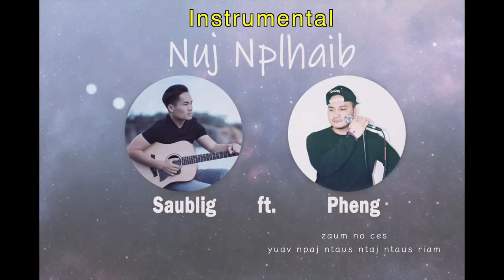Nuj Nplhaib - Instrumental